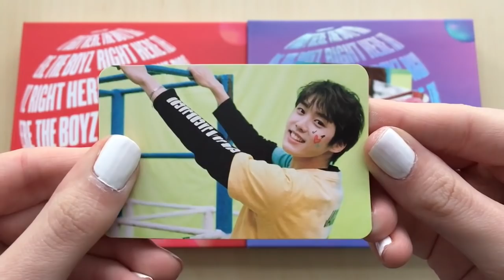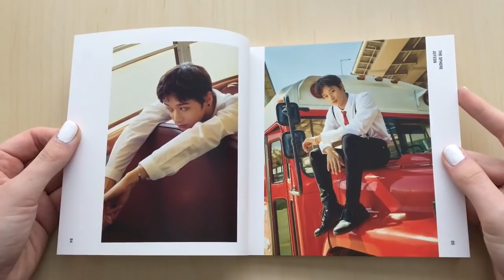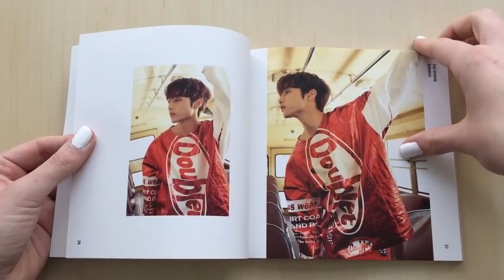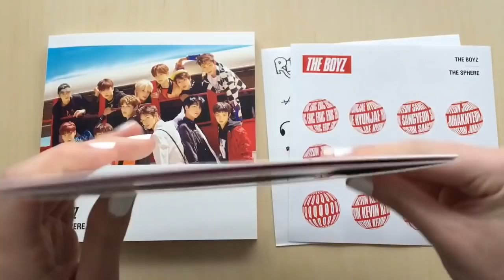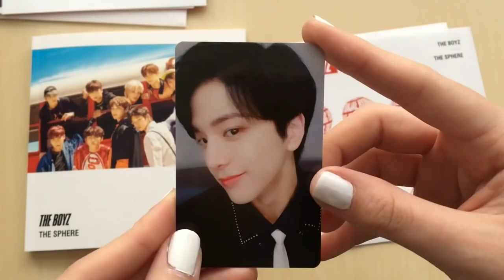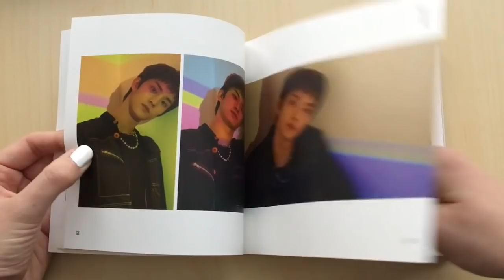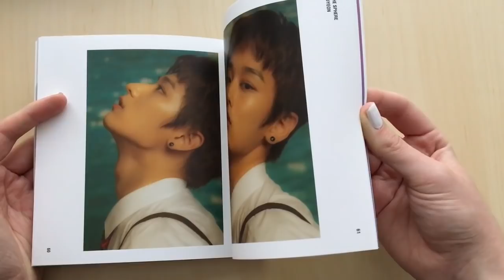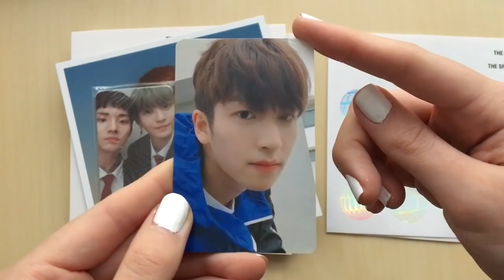♡Unboxing The Boyz 더보이즈 1st Single Album The Sphere 더 스피어 (Real & Dream Ver.)♡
After 200 years my the boyz albums have finally made it to me! The only member I'm not too positive about is the big card one I got in the dream version lmao

This album comes with a CD, photobook, a frame with a randomly selected postcard, two sets of stickers, and a randomly selected photocard.
Preorder benefit: A pack of unit cards

I bought this album from: ebay (kpopmarket01)

TRACKS:
1. Right Here
2. L.O.U
3. 지킬게 (KeePer) (Prod. 박경)